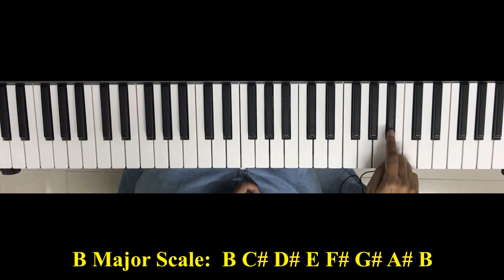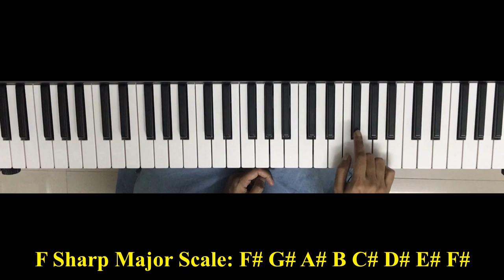Lesson 13: Learn all 12 Major Scales: Part-2: Free Piano/Keyboard lessons Malayalam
This is the second part of the Major Scales Class. Please watch for the first part of the lesson.